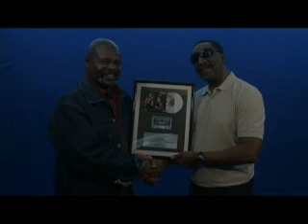Ronnie Hudson and the Street People